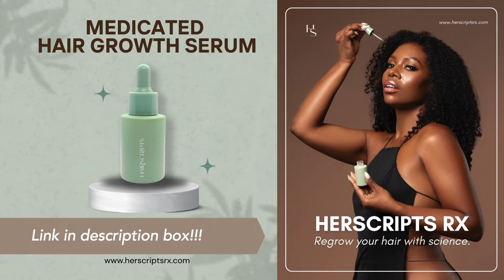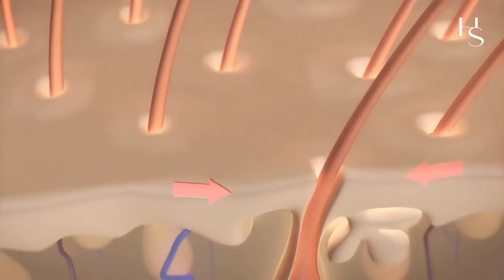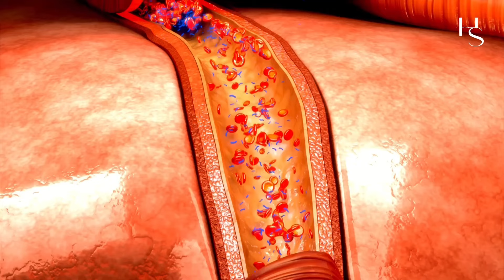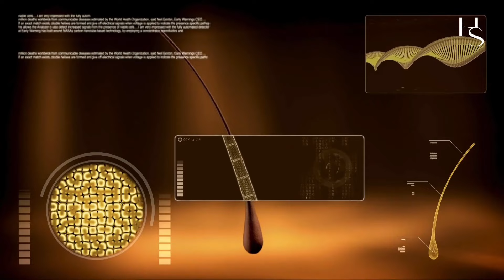Improve your Hair Texture, Fast, with Hyaluronic Acid!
★Activate your stem cells for hair growth:
• Activate your stem cells for hair growth - Thicken hair in your bald spots in 90 Days !!! Part 1
• Activate your stem cells for hair growth - Thicken hair in your bald spots in 90 Days !Part 2 (demo)

Hey Baddies !

Many of you are asking me for product recommendations and I promise you I will do my due diligence and research to provide you with the best product recommendations. I do not want to recommend anything I haven’t personally used or read the package insert to understand the efficacy and safety of the products. That said please stay tuned as I will be releasing all product recommendations and info directly on my website so you guys can find everything I talk about in my videos in a one-stop shop so I don’t send you on a scavenger hunt for these products.

and I will let you know once ALL my product recommendations from every video are uploaded so you can shop!

🔶 ABOUT HAIRSCRIPTS